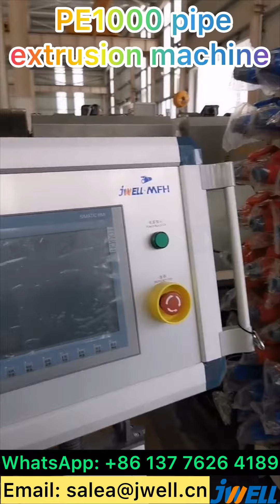PE1000 pipe extrusion machine 177---0086 137 7626 4189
PE1000 pipe extrusion machine,
Contact Sabrina for details: